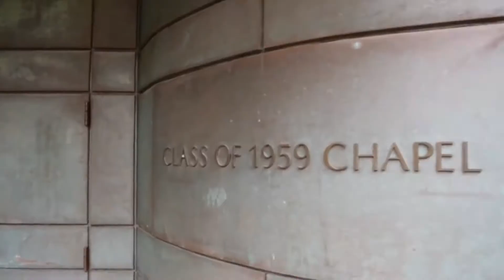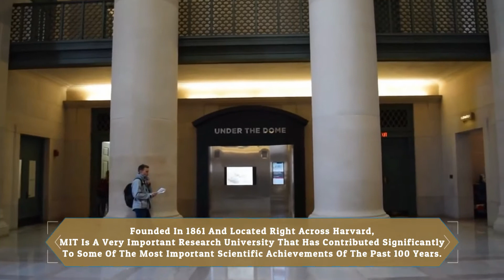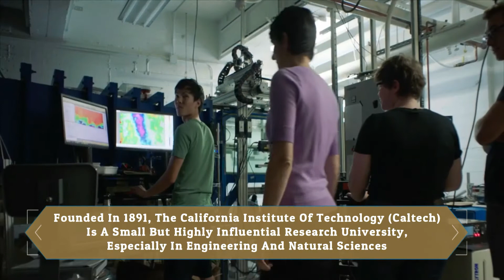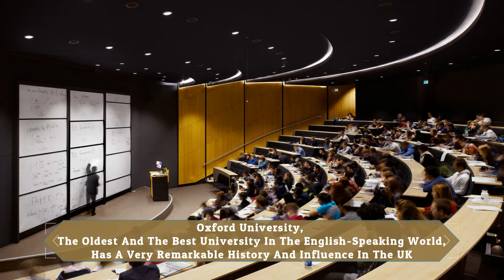Top 10 Best Universities in the World | By Tenupdates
Choosing The Best Universities In The World Is A Difficult Process. In Addition To Short Term Factors To Consider, Such As Faculty Reputation, Course Quality, And Campus Location, There Are Lengthy Games To Consider. After All, Where You Decide To Study After Leaving School Can Have A Big Impact On Your Career Prospects In The End.

Top 10 Best Universities in the World in 2020
1. University of Oxford
2. California Institute of Technology
3. University of Cambridge
4. Stanford University
5. Massachusetts Institute of Technology (MIT)
6. Princeton University
7. Harvard University
8. Yale University
9. University of Chicago
10. Imperial College London